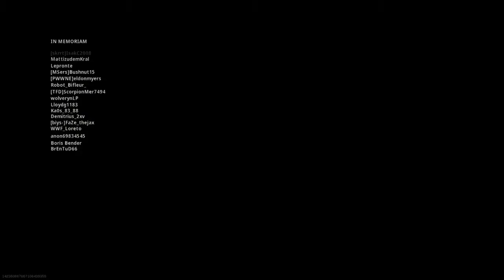Call of Duty MW: Warzone, first win in season 5 solo